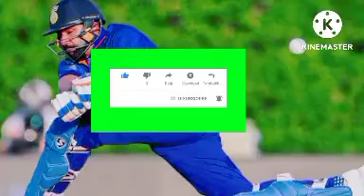Pakistan BA Muqabla Bharat playing 11 ka Elaan| Asia Cup Pakistan Vs India final plan 11 2022| Babar